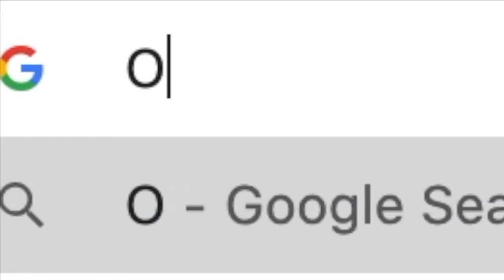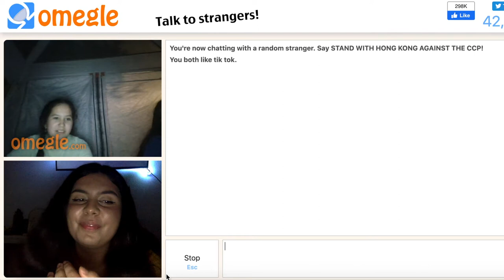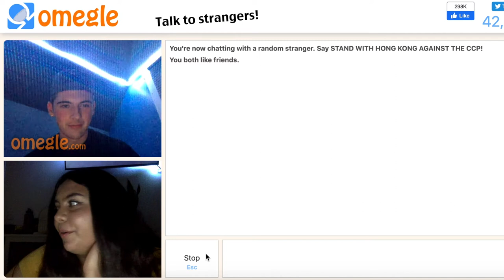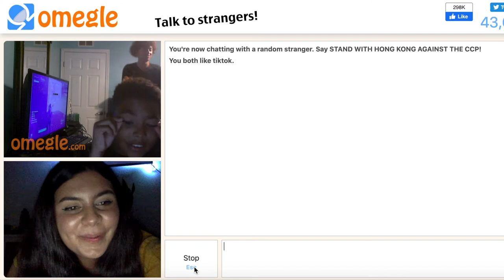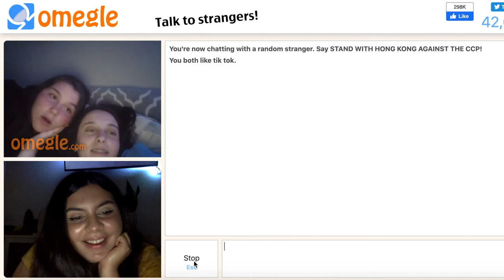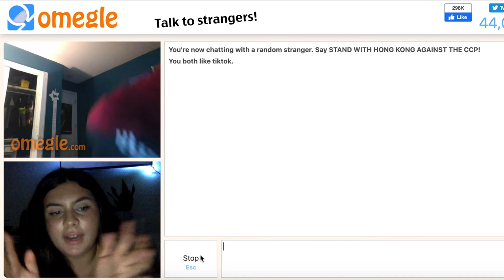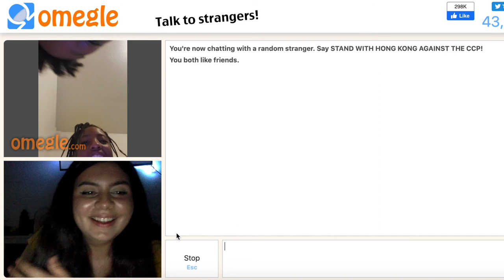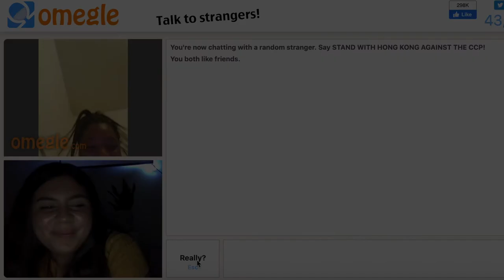Talking to Strangers on Omegle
✨open me ✨

Hey, guys! I went on Omegle to talk to strangers and it was a scary place lol.
-Lyss